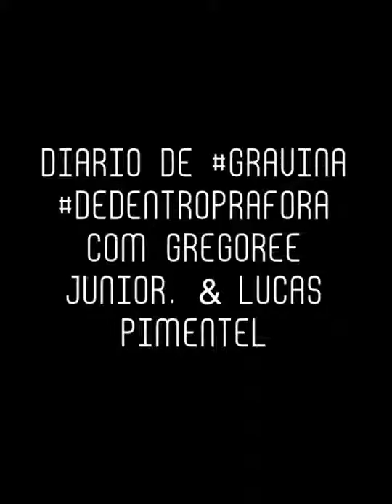Diário de Gravina DeDentroPraFora com Gregoree Júnior. & Lucas Pimentel